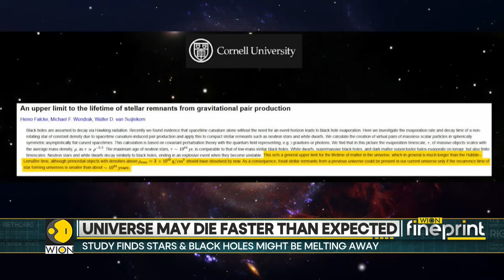Scientists Warn Universe Might Die Sooner Than We Expected | WION | Fineprint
New astronomical research suggests the universe could be heading toward a slow but inevitable death—sooner than previously thought. Scientists say stars are fading, black holes may be dissolving, and cosmic energy is steadily running out. Watch this report for more details!